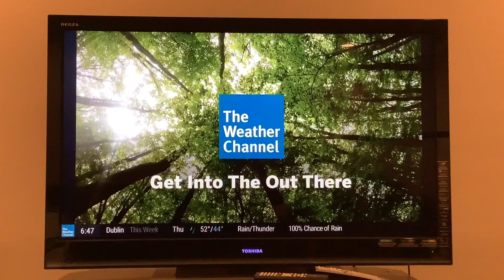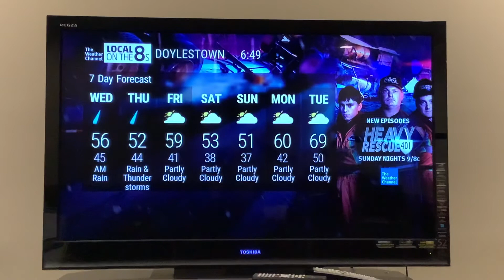Local on the 8s Storm Alert 4/5/22 6:47 PM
Yet another severe weather outbreak is taking place across the southern United States. Several tornadoes have been confirmed today across the southern United States.